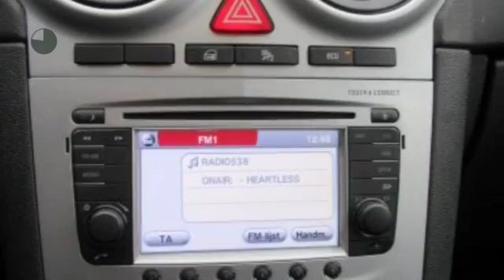Opel Corsa 1.3CDTi EcoFlex S/S Business Edition Airco| Cruise control | Navigatie